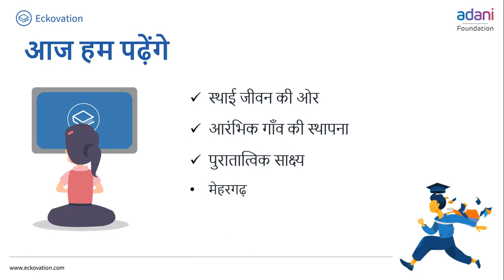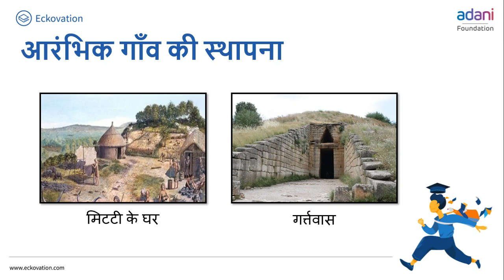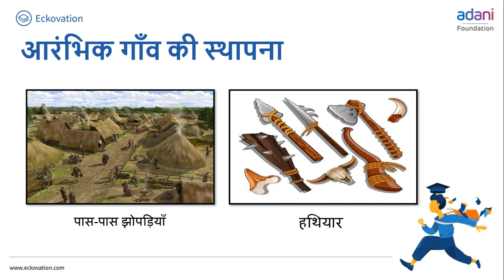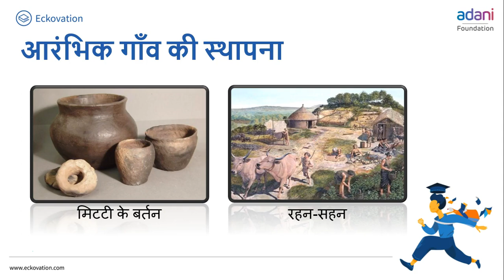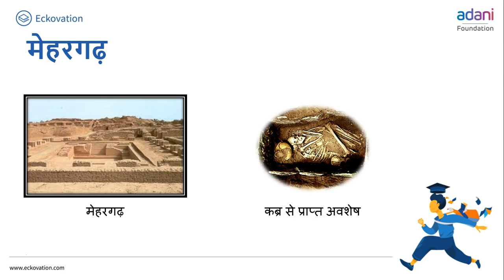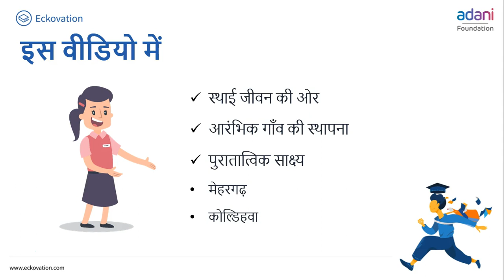कक्षा-6 (हमारे अतीत) अध्याय-3 (आरंभिक नगर) (Part4) | NCERT HISTORY CLASS-6 HINDI